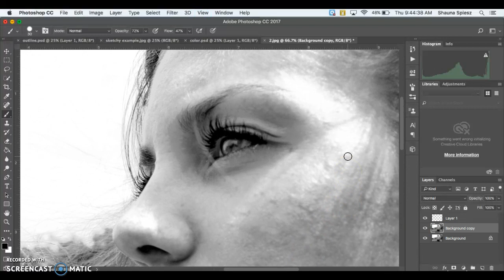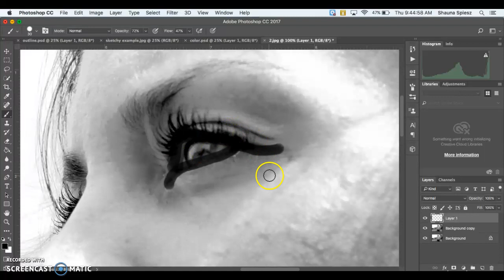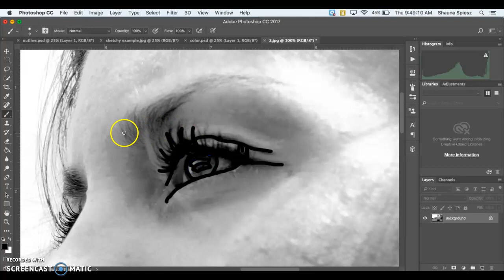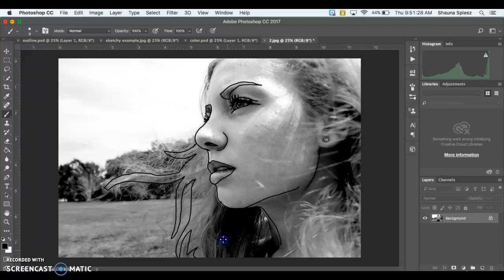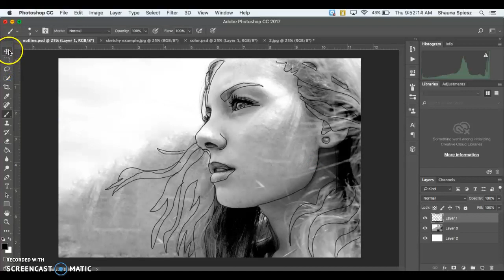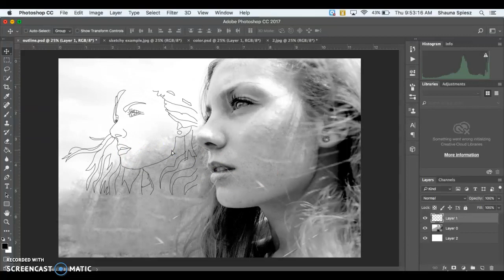Wacom Tablet: Creating graphic outline